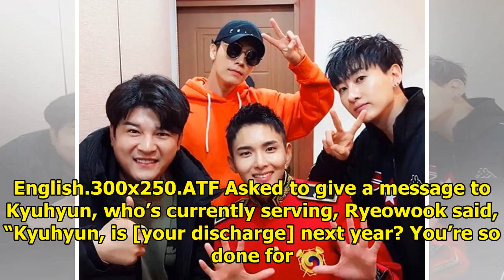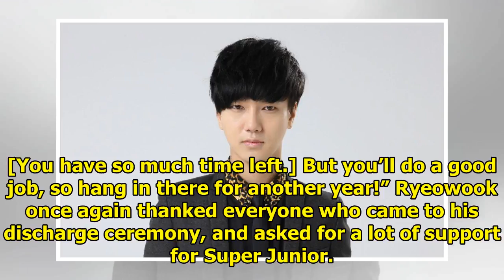Super Junior's Ryeowook Pokes Fun At Kyuhyun, Who Just Enlisted In May | Soompi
Display. Sharethrough. Soompi.1x1 July 13, KBS2’s “Entertainment Weekly” aired an interview with Sup...